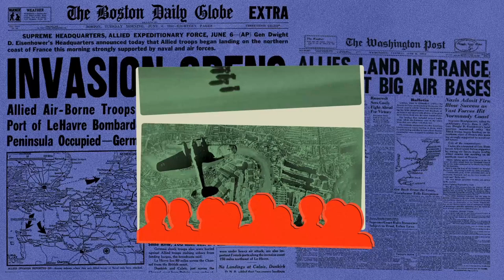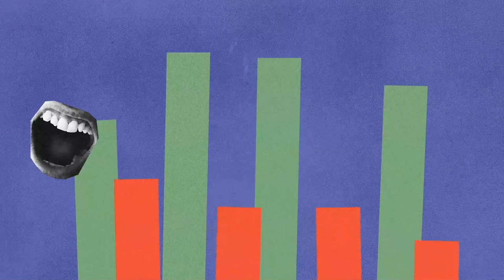War Requiem LICEUNDER35 (21/22) Cat